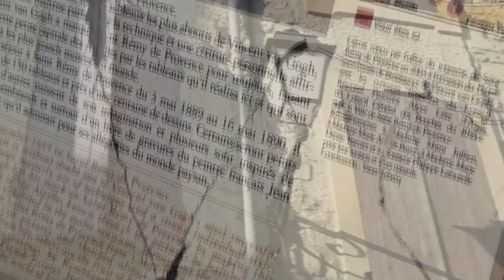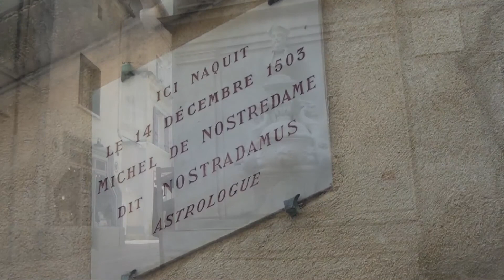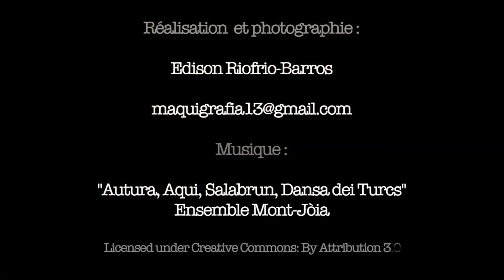St Rémy de Provence 2014 (Sant Roumié de Prouvènço)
Un mercredi à St. Rémy de Provence : petit parcours dans ce beau village de Provence, riche en histoire romaine, berceau de Nostradamus et terre d'accueil de Vincent Van Gogh.
Couleurs, saveurs, odeur et accueil chaleureux de ses habitants... ce village a tous les ingrédients pour passer un très bon séjour.

Réalisation : Edison Riofrío-Barros /
Photographie : Alvaro Avila Simpson et Edison Riofrío-Barros
Production et  Post-Production : MAQUIGRAFIA France